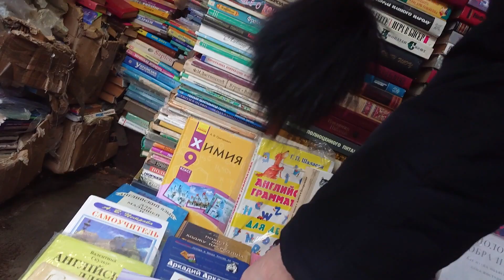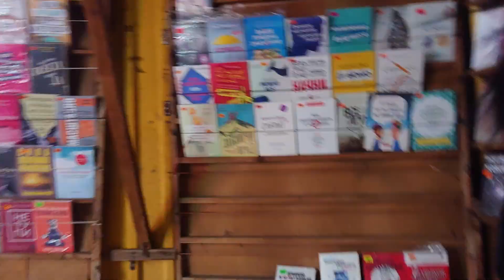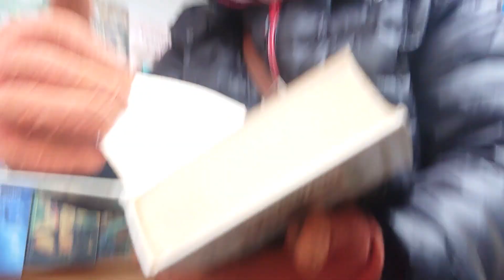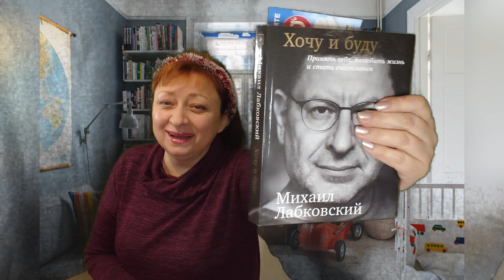Днепр. Кто сейчас читает книги? 18.01.2023.